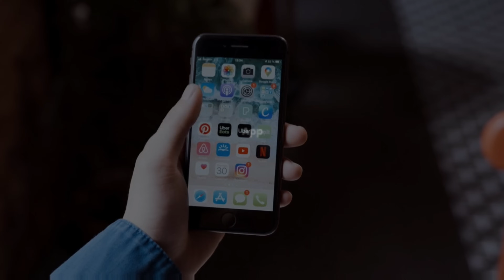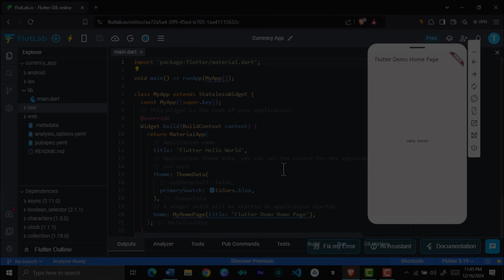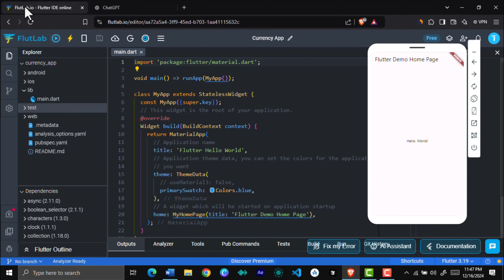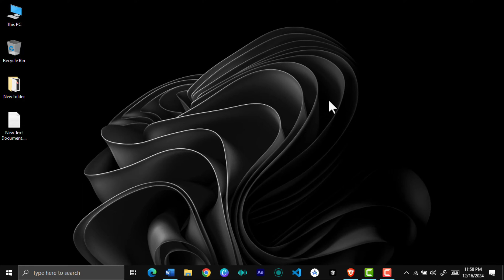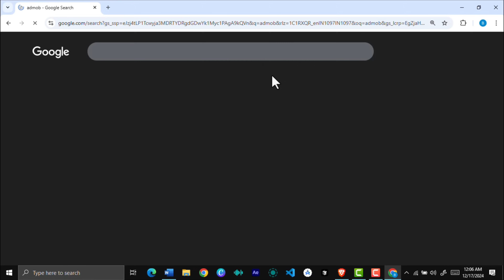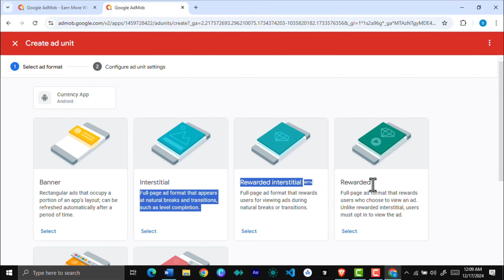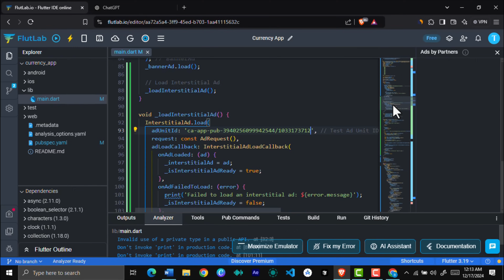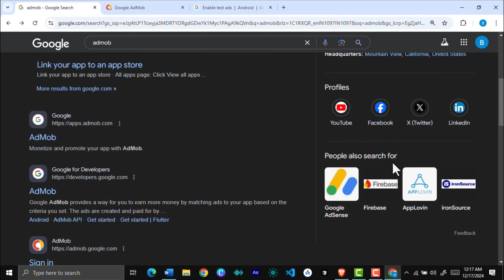Create an Android App Without Coding & Monetize with AdMob | Easy Guide with ChatGPT!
⚡ Offer valid for the first 50 learners only – secure your spot today!

🚀 Learn how to build an Android app without any coding skills and monetize it using Google AdMob in this beginner-friendly guide. Using ChatGPT and AI tools, you’ll discover how to create fully functional apps, integrate monetization, and deploy like a pro! Perfect for beginners and developers looking for fast no-code solutions.

💡 What You’ll Learn:
✅ Build Android apps without programming
✅ Monetize apps with Google AdMob step-by-step
✅ ChatGPT API integration in Android Studio
✅ Create dynamic, AI-powered features
✅ Maximize app revenue with expert tips

Have you ever wanted to build your own Android app without writing a single line of code? In this video, we reveal the ultimate ChatGPT-powered guide to creating apps fast and monetizing them with Google AdMob. Whether you’re a beginner or a pro, unlock AI app development and watch your projects come alive. 🎉